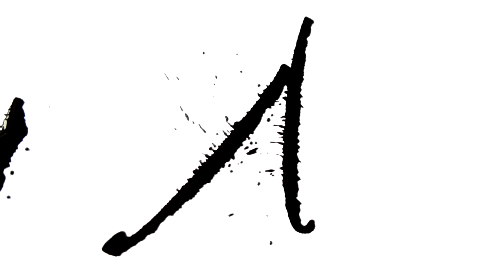Relaxing Pen Sounds | Rulling Pens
Tools used in the video:
- I have used the pratikpens rulling in this video. Thanks :)

Did you enjoy watching Rulling Pens ?
Calligraphy Compilations: You must watch !

m.a.calligraphy